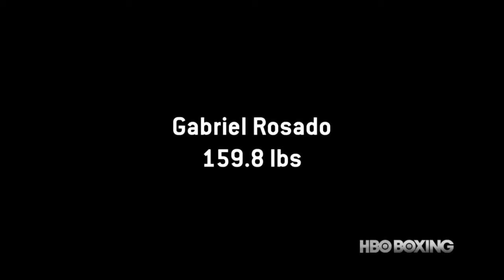HBO ROSADO VS LEMIEUX WEIGH IN RESULTS 12/5/14! GABE NO PRO WIN SINCE 2012! LEMIEUX VULNER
Middleweight contenders David Lemieux and Gabe Rosado weigh-in for their fight on HBO's Boxing After Dark. See it live on Saturday, December 6th at 10 PM ET.

Highlights from the Dec. 6 fight between David Lemieux and Gabriel Rosado.